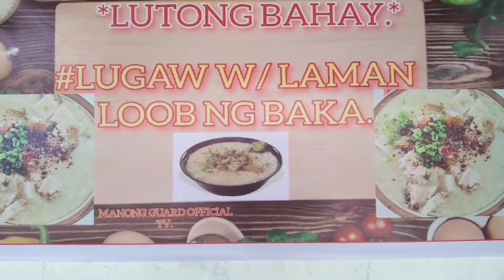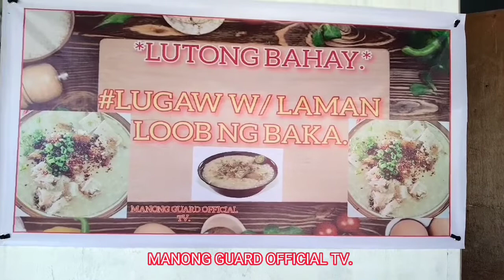PAANO MAG LUTO NG LUGAW NA PANG NIGUSYO.//Manong guard official tv.